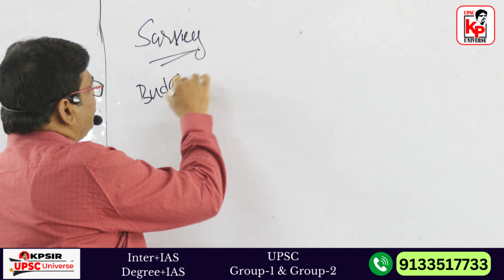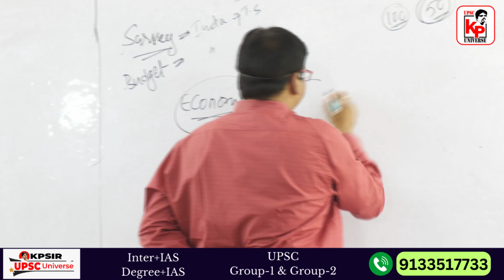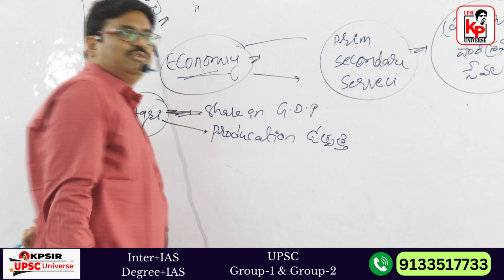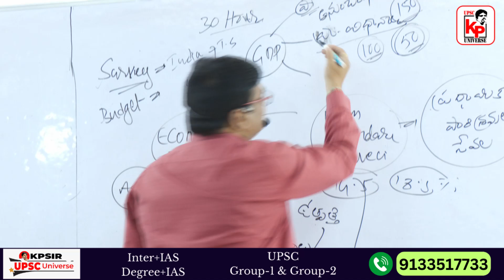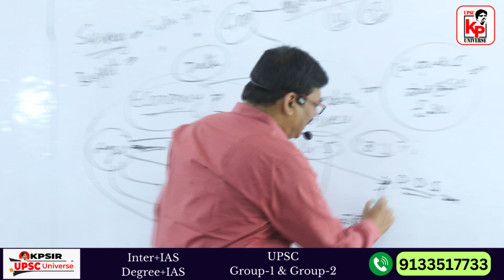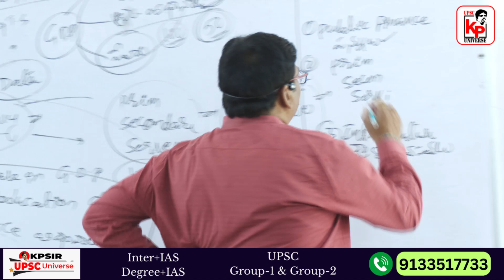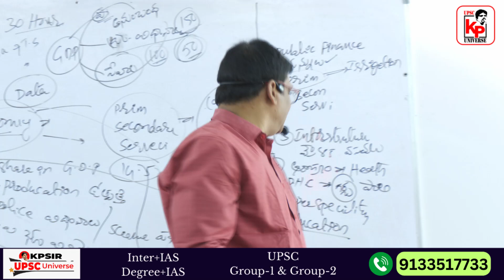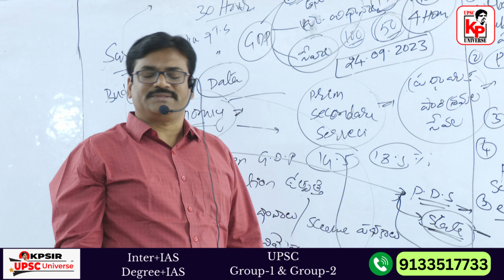Demo: Economic Survey and Budget by Phanishwar sir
APPSC | TSPSC
Inter + IAS || Degree + IAS
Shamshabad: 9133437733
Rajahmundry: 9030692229